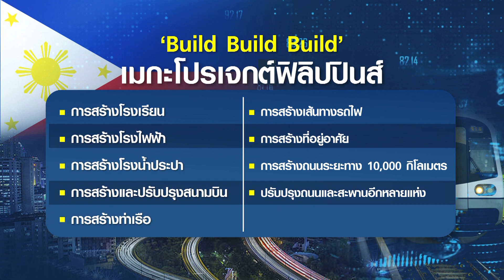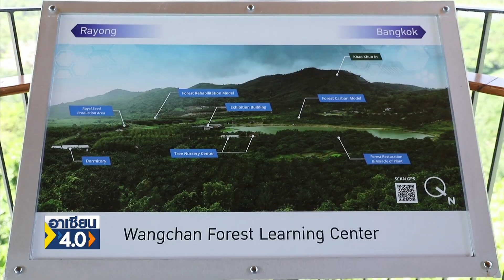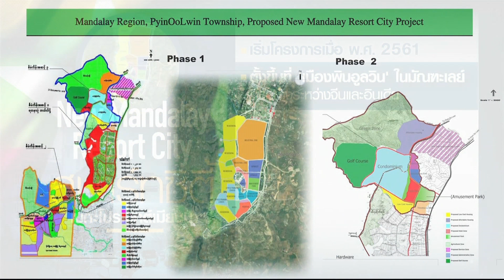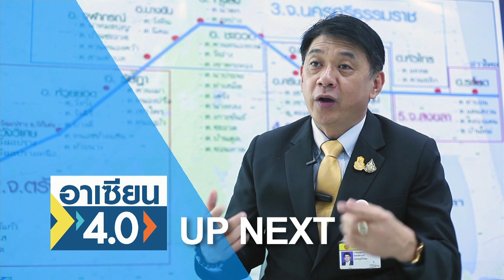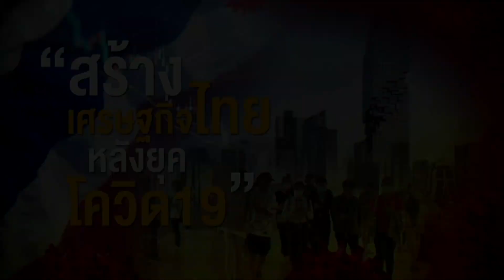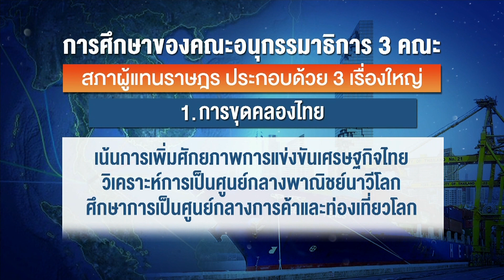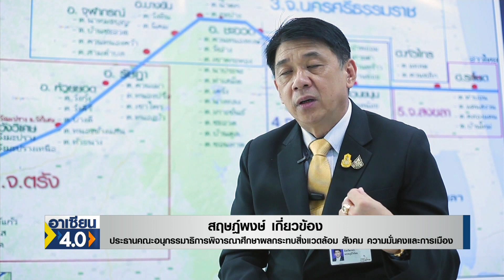เมกะโปรเจกต์ทางรอดอาเซียนยุคโควิด-19 | อาเซียน 4.0